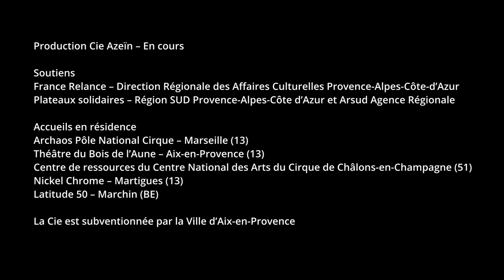Compagnie Azeïn "La Délicieuse" Teaser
Prochaine création de la Compagnie Azeïn.

Auteure et metteure en scène : Audrey Louwet
Interprètes : Elsa Ferret, Pauline Olivier De Sardan, Vanessa Pahud
Comédienne en cours de casting
Assistante à la mise en scène : Valérie Bral
Crédit photos : S.Dorino

Production Cie Azeïn – En cours

Soutiens
France Relance – Direction Régionale des Affaires Culturelles Provence Alpes Côte d’Azur
Plateaux solidaires – Région SUD Provence-Alpes-Côte d’Azur et Arsud Agence Régionale
Accueils en résidence
Archaos Pôle National Cirque – Marseille (13)
Théâtre du Bois de l’Aune – Aix-en-Provence (13)
Centre de ressources du Centre National des Arts du Cirque de Châlons-en-Champagne (51)
Latitude 50 – Marchin (BE)
Nickel Chrome – Martigues (13)
La Cie est subventionnée par la Ville d’Aix-en-Provence